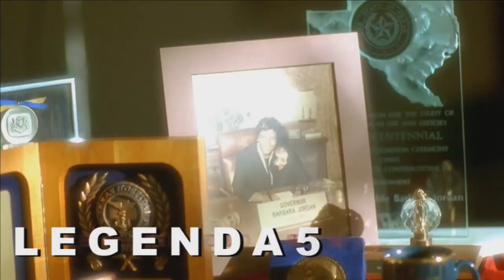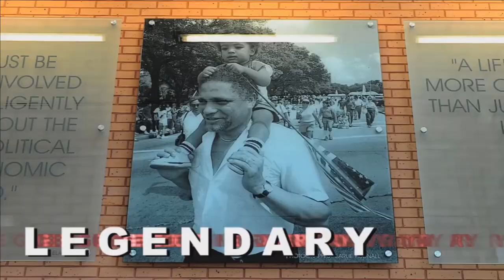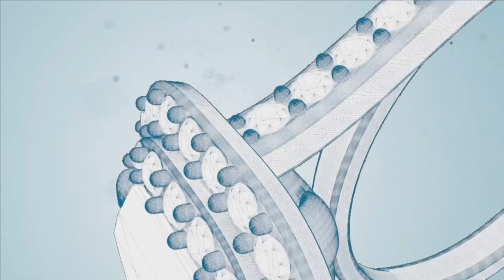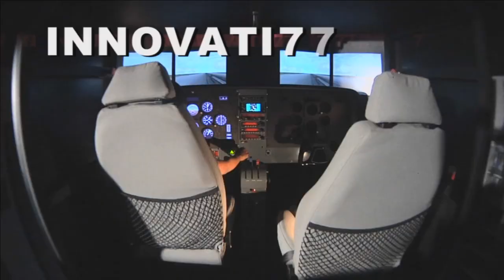Men's TSU Tigers Vs ASU Hornets SWAC Tournament